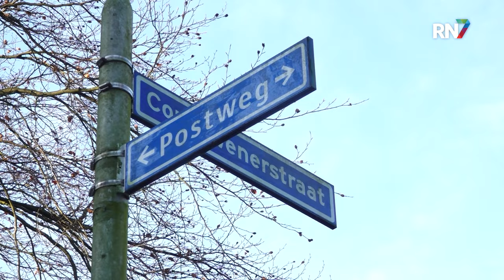Twee personen overleden in woning Nijmegen || RN7 REGIONIEUWS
De politie heeft dinsdagmorgen twee overleden personen aangetroffen in een woning aan de Postweg in Nijmegen. De politie kan op dit moment nog niet vertellen wie de twee personen zijn en waardoor zij om het leven gekomen zijn. Eerder vandaag moest ook de brandweer al naar de woning. De Forensische Opsporing van de politie is ter plaatse gekomen om onderzoek te verrichten.